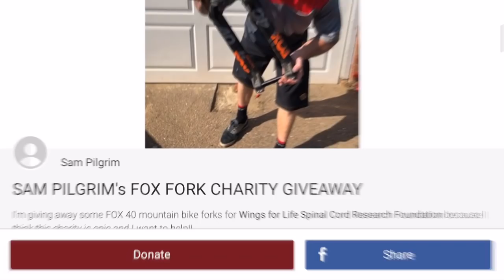I WON THE BEST MTB EVENT OF THE YEAR!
I won the best MTB event of the year and I can't believe it! Audi nines has been amazing and I'm so stoked to have been selected as ruler of the week and also winning best slopestyle line too! The audi nines event is the best mountain bike event because you get to ride whenever you feel best and that means its way more relaxed than normal contests. It's also sick to just hang out with your friends with no pressure and smash laps of an insane course! I was riding a mixture of Dirt jump/Slopestyle bike and also my Haibike allmtn 10.0 electric bike. Also the FOX 40 Giveaway is still happening and you have a few days left so enter here:

Me and Lewi Pilgrim finished the video off in our local woods and did a few tricks and tril smashes!!

EXTRA BANGER SHOTS: Chris Seager

- Travel VLOGS
- POV craziness
- Funny videos